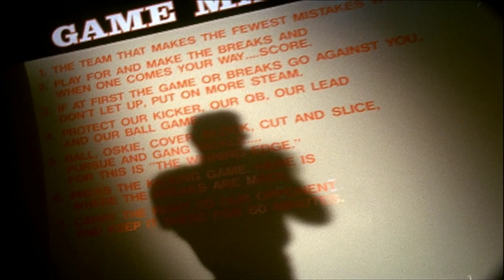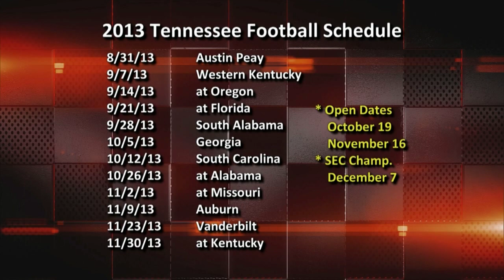Inside Tennessee Football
The Vol Networks Bob Kesling and interim head coach Jim Chaney recap the win over Kentucky.